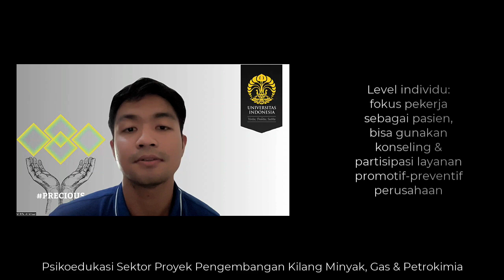Kesehatan Mental di Balik Kilang Mengelola Stres di Proyek RDMP (Refinery Development Master Plan)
Dosen Pembimbing: Ibu Dr. Endang Parahyanti, M.Psi., M.M., Psikologi - Fakultas Kedokteran Universitas Indonesia

Mata Kuliah: Psikologi Industri Kedokteran Kerja

Proyek besar seperti Refinery Development Master Plan tidak hanya menantang secara teknis, tapi juga secara mental. Tekanan kerja, jam kerja panjang, dan tuntutan proyek bisa berdampak pada kesejahteraan psikologis para pekerja.

Video ini mengajak Anda menyelami bagaimana manajemen berkomitmen menjaga kesehatan mental para pekerjanya. Kita akan membahas:

* **Potensi bahaya psikologis** yang mengintai di balik proyek besar ini, mulai dari stres, kecemasan, hingga depresi.
* **Tanda-tanda awal** masalah kesehatan mental yang perlu diwaspadai, baik pada diri sendiri maupun rekan kerja.
* **Strategi pengelolaan stres** di setiap level, dari individu hingga organisasi.
* **Program-program inovatif** manajemen untuk menciptakan lingkungan kerja yang sehat dan mendukung, termasuk pelatihan manajemen stres, konseling, dan kebijakan kerja fleksibel.

Mari bersama-sama kita bangun proyek RDMP dengan sukses, tanpa mengorbankan kesehatan mental kita. Karena di balik setiap prestasi besar, ada manusia-manusia hebat yang perlu dijaga kesehatannya, baik fisik maupun mental.

**Jangan lewatkan video ini!**